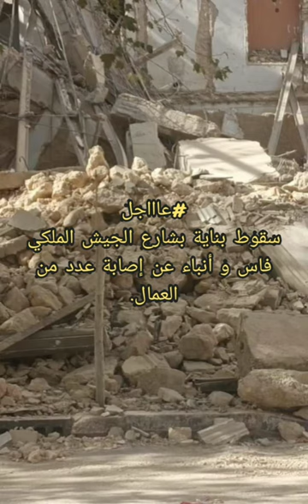عاااجل سقوط بناية بشارع الجيش الملكي فاس و أنباء عن إصابة عدد من العمال.